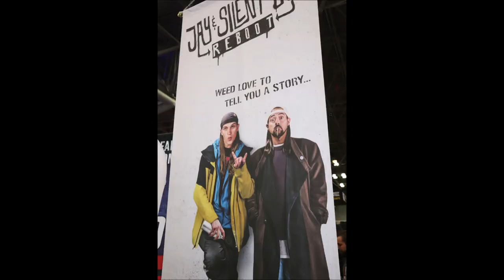Fan Owned Legion M Brings Back Jay And Silent Bob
Legion M is a fan-owned company. Its latest project is the Jay & Silent Bob Reboot movie from director Kevin Smith. The movie was released along with the launch of Jay & Silent Bob's Private Stash cannabis strains.